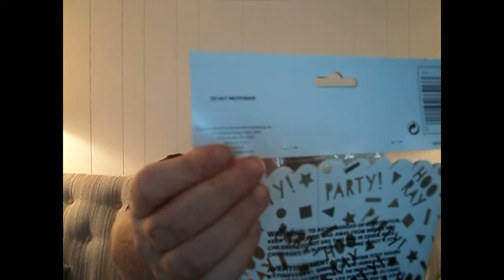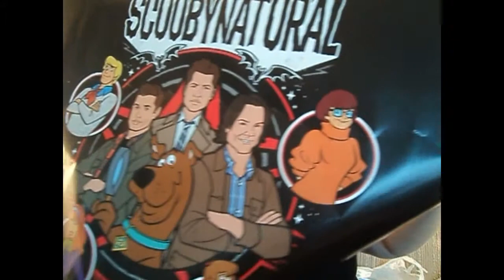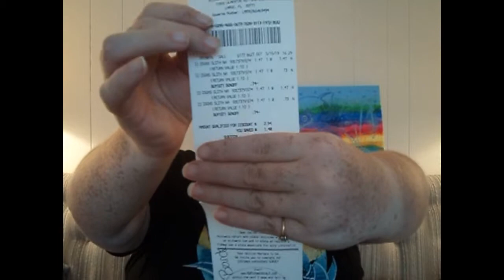Shopping Haul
Like my Facebook page for when videos go live or other updates
If you need to use Uber, feel free to use my code: 5t6ar
Feel free to add me on Pokemon Go!  I’m GingerP #: 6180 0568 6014